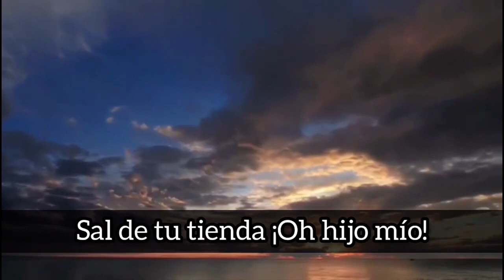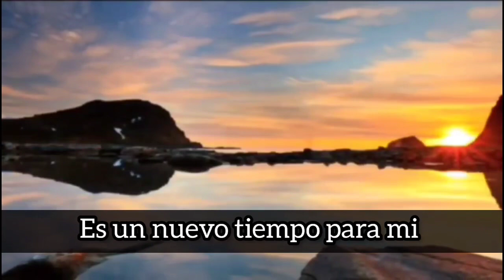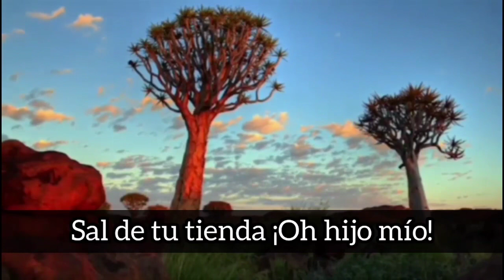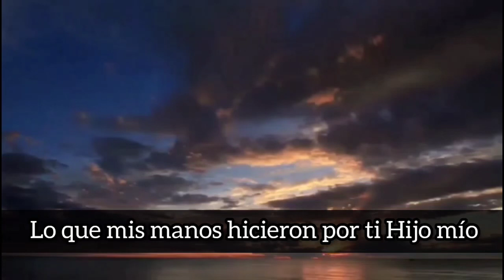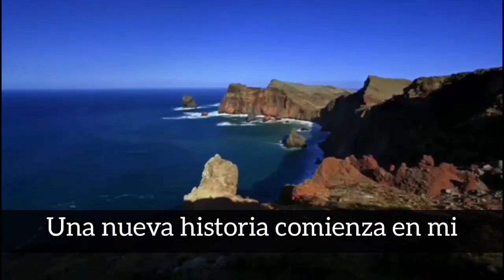Una nueva historia (Cover) Piano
Sal de tu tienda ¡Oh hijo mío!
Te mostrare las estrellas del cielo

Te mostrare la arena del mar
¿Sera que puedes contar?
¿Será que puedes imaginar?

Todo aquello que soñé para ti
Hijo mío
Lo que mis manos hicieron por ti
Hijo mío
Te bendeciré

Una nueva historia comienza en mi
Es un nuevo tiempo para mi
Todo aquello que perdí una vez
Oiré de Tu voz
Te bendeciré